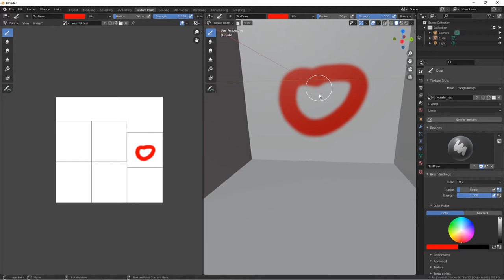Immediate Solution, texture paint does not work. Recalculate Outside, Blender 2.91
If you just had recognized that you've got an object, that is not paintable in texture paint mode even though all settings are in place. The reason could be, that the surfaces turned from the inside out. To prove it, you could go inside to it for painting on its inside faces. If this works, you need to turn it outwards.
How to do it? Just have a look.